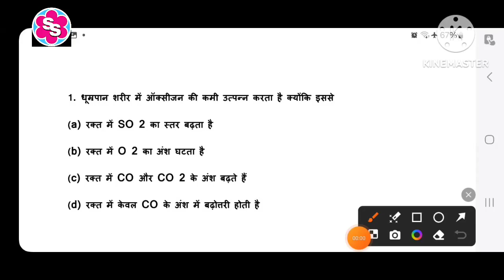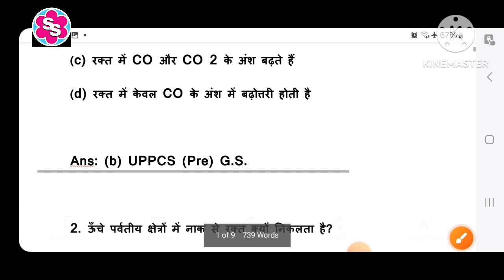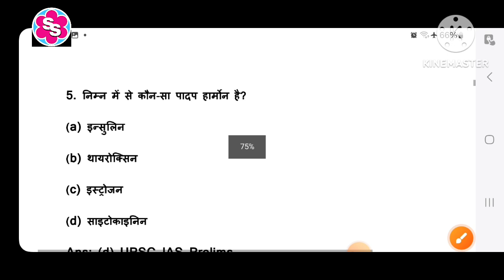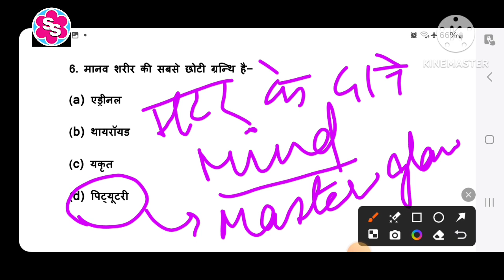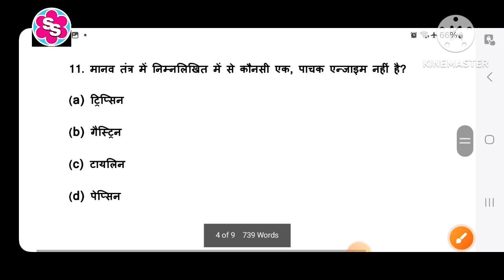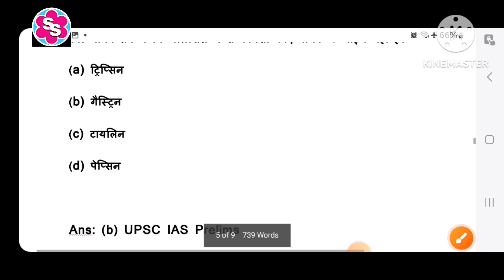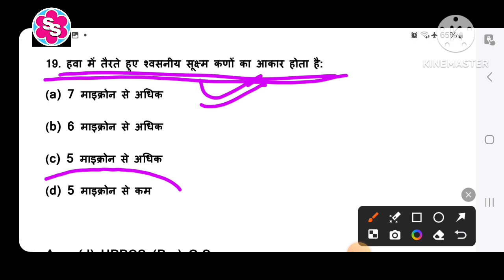Most important question of science. विज्ञान के अति महत्वपूर्ण प्रश्न। TOP 20 QUESTIONS OF SCIENCE